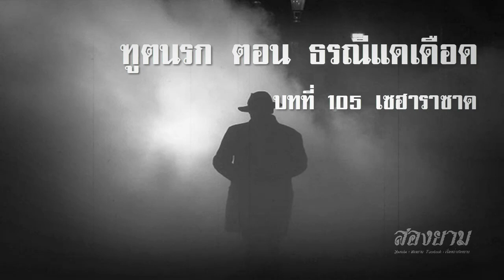ฑูตนรก ตอน ธรณีแดเดือด บทที่ 105 เซฮาราซาด | สองยาม